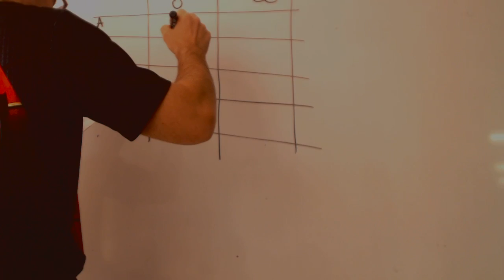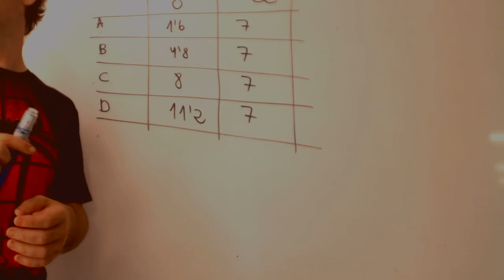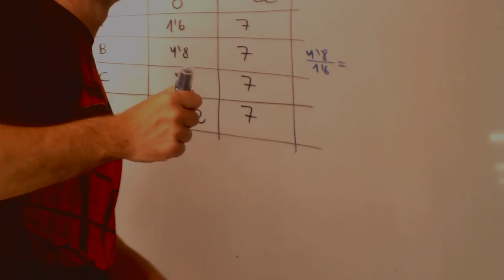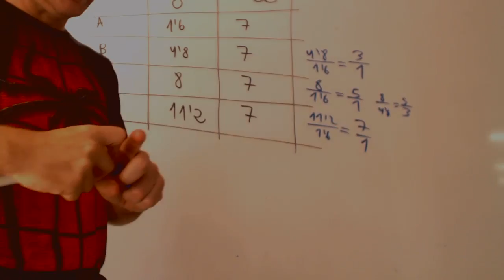Ley de proporciones multiples Problema Química 1 Bachillerato Academia Usero Estepona